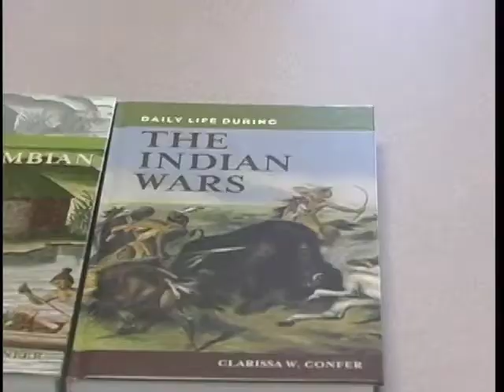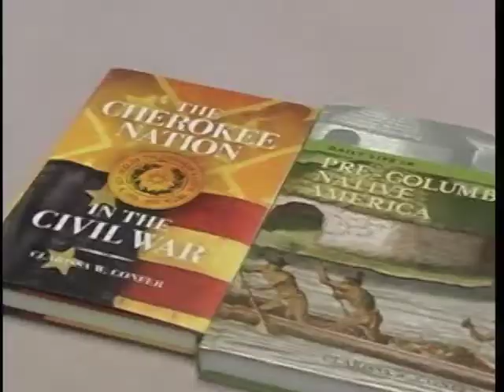Dr. Confer Speaks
Amber Simcoke has the story.